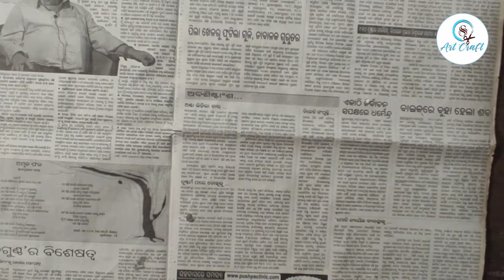Beautiful water fountain design with Cement.Water fountain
Hey guys wel come to my channel  ,In this video we r making a beautiful water fountain design ,So please watch and try  to make  it for your home.

Used materials -
Thormocul
Cement
Guzz  kapda